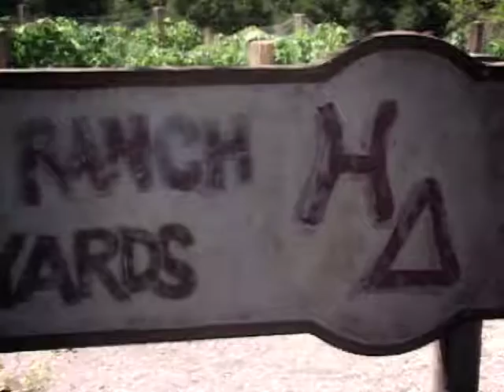Janelle & Ben 2007 Holman Ranch wedding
Back in the olden days of 2007 before we had all the swoopy-doopy HD widescreen or 4K cameras as we do now, we shot weddings like this one at Holman Ranch on standard def. This couple hired us for our Shoot Only package and just decided, three children later, that they would like us to edit their video footage.

Flute & Guitar, Music for Weddings in Thailand
The Creek, Pluto, by Topher Mohr & Alex Elena